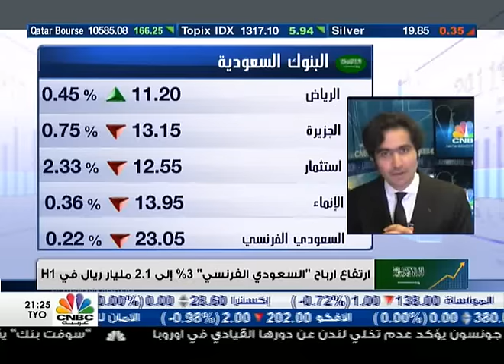الاستثمار كابيتال: البنوك السعودية تشهد ارتفاعا في اصولها وانخفاضا في الودائع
أغلق المؤشر العام للسوق السعودي على ارتفاع طفيف بلغت نسبته 0.02% كاسباً 1.18 نقطة ليغلق عند 6681.97 نقطة، وبلغت قيم التداول 4.13 مليار ريال، بارتفاع نسبته 14.86% مقارنة بقيم تداولات أمس 3.59 مليار ريال، مقارنة بـ 3.6 مليار ريال أمس، وبلغت أحجام التداول اليوم أكثر من 224.8 مليون سهم توزعت على 96 ألف صفقة.

ومن المتوقع بالفترة القادمة أن يخترق السوق مستويات 6700 نقطة وأن يواصل إلى مستويات أعلى من ذلك متجاوزاً القمة السابقة 6775 نقطة وبتجاوز هذه المنطقة يبدأ السوق بأخذ اتجاه واضح يخترق من خلاله القمم السابقة ويغلق عند مناطق جيدة خلال تداولات الربع الثالث وستكون نتائج الشركات لها انعكاس إيجابي على حركة السوق بشكل كبير.

من جهته قال رئيس الابحاث لدى الاستثمار كابيتال مازن السديري ان البنوك السعودية شهدت ارتفاع في الاصول وانخفاض في الودائع مما يعني ان مؤسسة النقد العربي السعودي "ساما" تقوم باقراض البنوك السعودية باستمرار لمواصلة تنميتها ودعم عمليات الاقراض للافراد والمؤسسات داخل السعودية. مضيفا ان مؤشر انخفاض مستوى الودائع لدى البنوك مقلق الى حدا ما ولكنه يعود على الاكثر لعدم قدرة المستثمرين والمقاولين على سداد دفعاتهم بسبب اسعار البترول العالمية.

وعلى مستوى أداء القطاعات، فقد تصدر قطاع الاتصالات وتقنية المعلومات المكاسب بإرتفاع نسبته 1.5%، بينما تراجع 9 قطاعات تصدرها قطاع الطاقة والمرافق الخدمية بنسبة 1.29%.

وعلى مستوى الأسهم ارتفع 63 سهما، بينما تراجع 99 آخرين، وأغلقت 8 أسهم مستقرة، وكان الأكثر ارتفاعا بين الأسهم موبايلي 4.66%، والصقر للتأمين 4.6%، وأسلاك 4.03%، بينما كان الأكثر تراجعا المتحدة للتأمين 8.2%، ودار الأركان 4.06%، والخليجية العامة 3.49%.